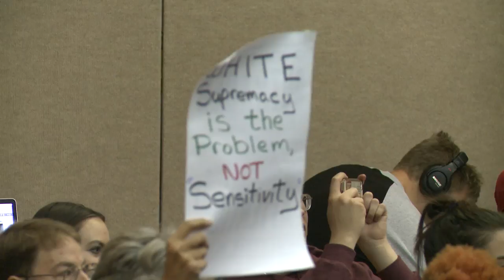Prof. Mark Lilla: Politics Isn't About Identity, It's About Winning (Spiked Unsafe Space Tour)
Professor Mark Lilla of Columbia University makes the case that when people become too wrapped up in identity politics, they can lose sight of how to affect the change they want to see in society.

Spiked Magazine Panel - "Identity Politics: The New Racialism on Campus?" (video): Does Identity politics cut us off from important conversations on issues that affect us all? Watch the Unsafe Space Tour panel discussion at Rutgers University featuring Kmele Foster, Sarah Haider, Bryan Stascavage, and Mark Lilla. Moderated by Tom Slater (of Spiked Magazine).
Shaming Someone Doesn't Change Their Mind (video): So you want to fight prejudice and change people’s minds? Cultural scientist Alana Conner explains why shaming people does not help persuade them to consider new ideas.
"I'm Surprised Free Speech Exists at All In This Country" (video): Professor Thaddeus Russell explains the importance of students being able to distance their identity from their ideas in classrooms and on college campuses.